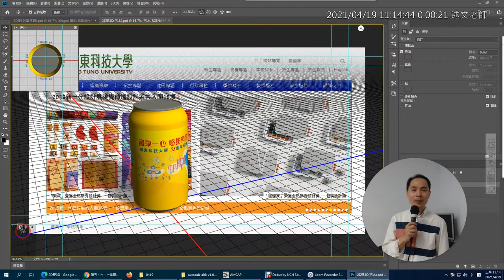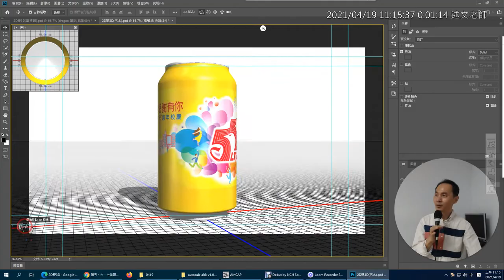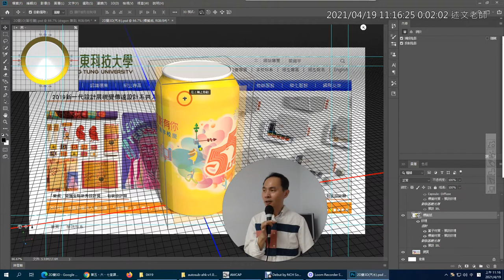07：從一張 2D 圖像如何變化成 3D 模型：汽水